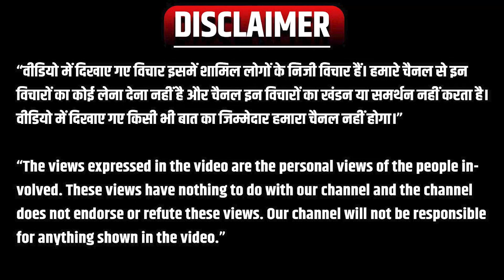Public Opinion: मणिपुर हिंसा पर बोले लोग- Manipur जैसे कांड नहीं होते, अगर कानून व्यवस्था अच्छी हो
Public Opinion: People said on Manipur violence – Incidents like Manipur would not have happened, if law and order was good